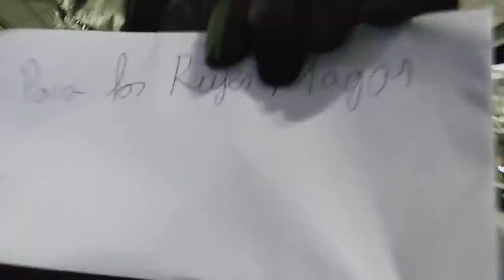ESTE AÑO ME HE PORTADO MUY BIEN - Vlog #6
¿Cómo escribir una carta a los Reyes Magos? En la lección de hoy te enseño cómo escribir una carta usando la gramática del español. Además aprenderás la diferencia entre Me gustaría que + Presente VS Imperfecto (del subjuntivo).

📘 Mi libro para aprender español (nivel B1-B2) 📢

💻  Cursos con actividades para mejorar tu español.
📝  PDF de los podcast (vocabulario + actividades) para trabajar tu c. auditiva.
🌱  Además, estarás apoyando activamente este canal y colaborando con el crecimiento del aprendizaje del español online.

00:00 Queridos Reyes Magos...
00:38 El Día de los Reyes Magos
1:35 ¿Cómo escribir una carta a los Reyes Magos?
2:25 Me gustaría que + imperfecto (subjuntivo)
3:10 ¿Qué te gustaría que te trajeran los Reyes?
3:37 ¡Vamos a echar la carta!
5:20 Me he quedado sin...
5:46 ¡Vamos a aprender español con los Reyes!
6:16 ¿Por qué el pretérito perfecto?
7:10 Presente VS Imperfecto (del subjuntivo)
8:30 ¿Qué me van a regalar los Reyes?
9:39 Cuéntame qué te gustaría que te trajeran los Reyes